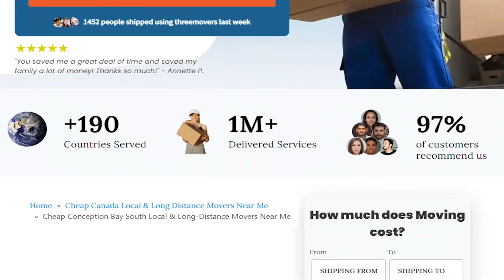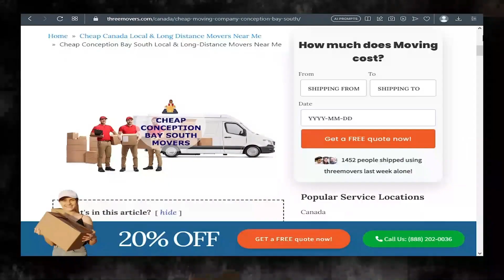Conception Bay South's Reliable Moving Company | Moving Professionals | Benefits of Hiring Movers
Expert insights on Conception Bay South moving companies! Don't miss our blog post:

If you're planning to move your business to or from Conception Bay South, Three Movers can provide you with customized moving solutions. We have been in the moving industry for over two decades, and our team of experts has experience in handling all types of moves, including commercial moves.

If you're planning to move your business to or from Conception Bay South, contact Three Movers today for a free quote. Our experienced staff will guide you through the process and provide you with efficient and affordable moving solutions. Let us take care of all your moving needs, so you can focus on running your business.